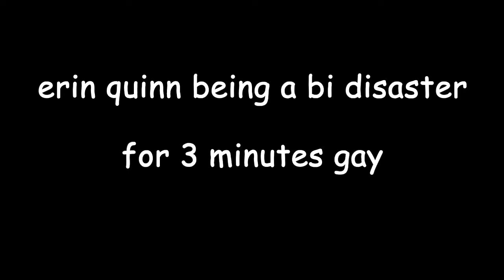erin quinn being a bi disaster for 3 minutes gay | derry girls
erin is bi and in love with clare, prove me wrong.